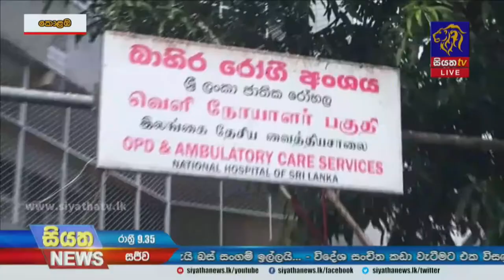වෛද්‍යවරුන්ගේ වර්ජනය අඛණ්ඩව | Siyatha News